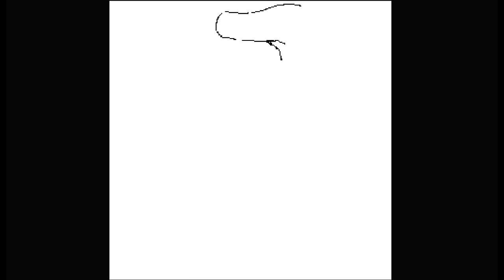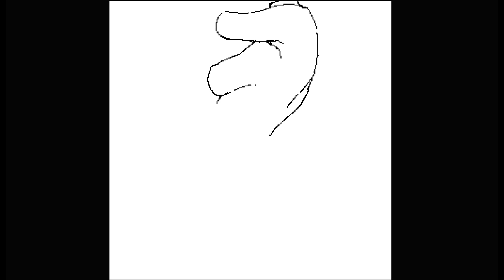Torso 300x300 Pixel Drawing P082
"The worst wheel of the cart creaks most."